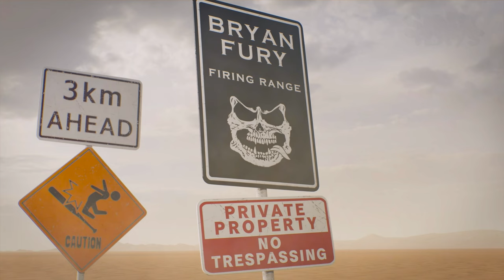FINAL DO BRYAN - TEKKEN 8 LEGENDADO PT-BR